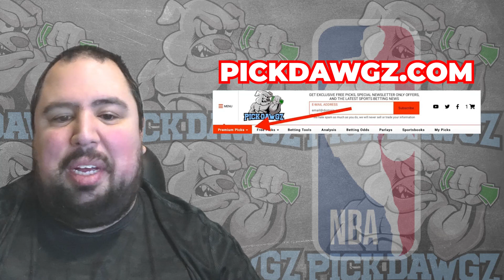Indiana Pacers vs Detroit Pistons 2/22/24 NBA Free Picks & Predictions | NBA Tips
The Detroit Pistons face the Indiana Pacers in Thursday's NBA Basketball action. Get Chris' NBA Pick and Prediction for this game.